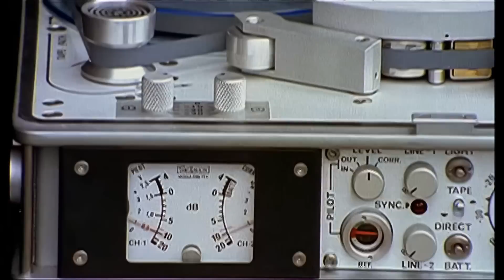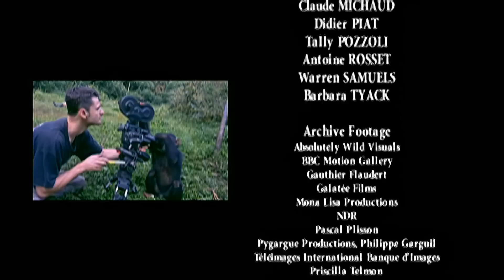Why is Wildlife Filmmaking so Dangerous? | Subtitled Documentary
We only know about wildlife documentaries the beautiful, moving and surprising images on our screens. Behind the mirror, there are the animal filmmakers, their setbacks, their failures, their emotions and their fears.

There are also the risks of the profession, not least in the African savannah. There are the comical moments when every film crew has to submit to the pranks of the macaques or orangutans.

Get behind the screen, slip into the shoes of a director and get as close as possible to the animals you want to discover, both funny and moving.

This film is available in audio français and english and subtitled in more than thirty languages.

Director: Guillaume Poyet